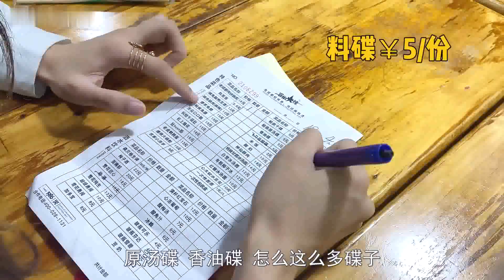【小贝的吃播】4个人花600元横扫成都最牛小吃街！串串兔头脑花麻辣鲜香，来碗冰粉太巴适#西安#西安美食#小贝饿了#美食分享#美食分享日常#mukbang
哈喽 大家好！这里是【小贝饿了】YouTube频道。